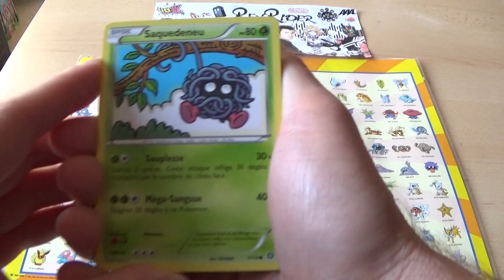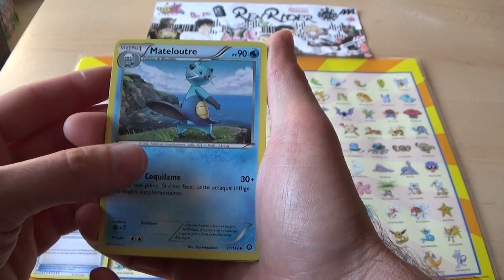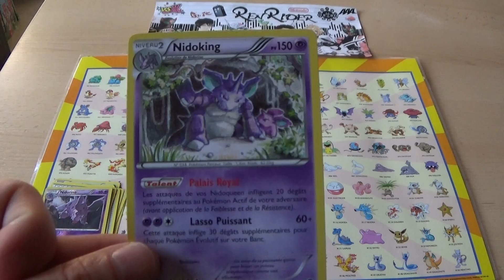Le booster du lundi soir 77: Offensive Vapeur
C'est l'heure du du du du booster les gens^^